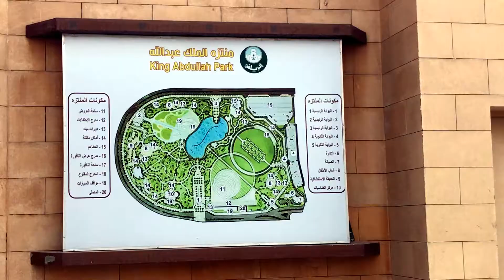KING ABDULLAH PARK (RIYADH) - COMPLETE TOUR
King Abdullah Park is the largest park in Riyadh, located in Al Malaz, south of the city center. The park is famous for its dancing water fountain displays, sprawling green lawns, and vibrant gardens.

✋Say "Hi" to me Here!!